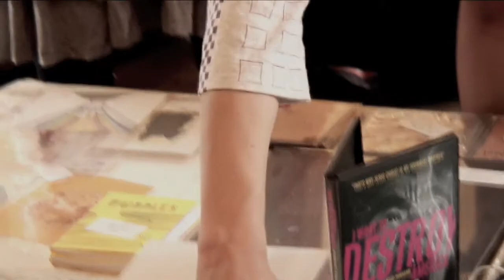My Pal Foot Foot / Night People #11-3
Night People

"A Sweet World of Sweet Dreams"
May 22, 2010 at gallery SEPTIMA, Tachikawa
song by My Pal Foot Foot
a film by Shuhei Hatano